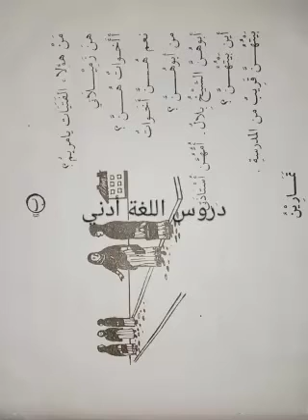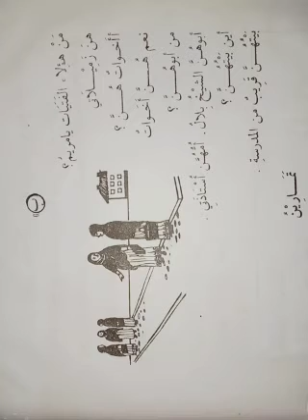دروس اللغة العربية أدني 25/01/2021